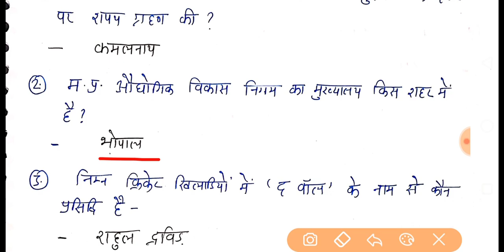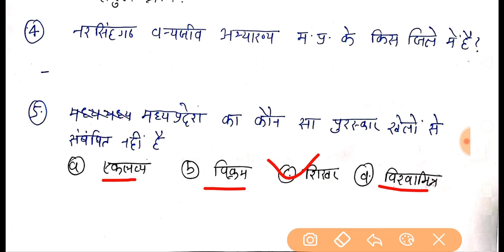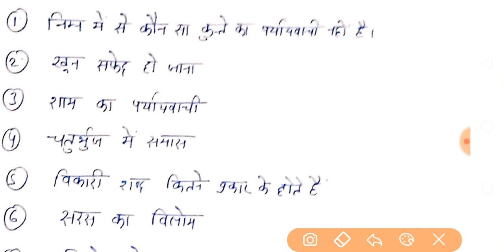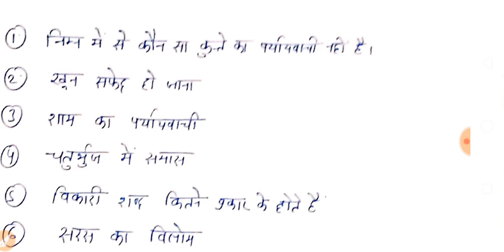MP Jail Police Exam Analysis||15 Dec 2nd Shift ||All GS & Hindi Question Covered ||Full Paper Review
MP Jail Police Exam Analysis 15 Dec 2nd Shift Full Covered by Avadhesh Sir